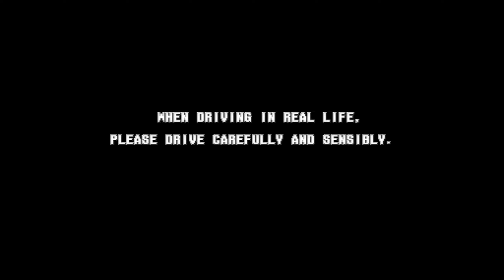THRILL DRIVE - VOLVO V70 - USA RACE RANK A